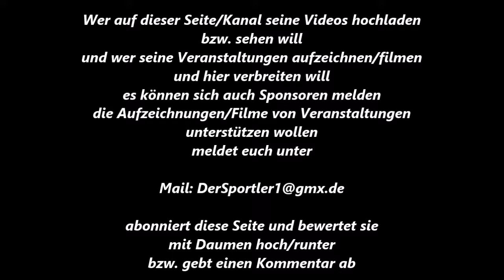376 * Der Sportler * Boxen * Amir Yassin (BC Kempen) vs. David Raue (Weseler BC) 22.10.2011